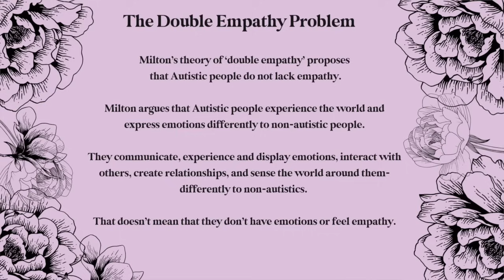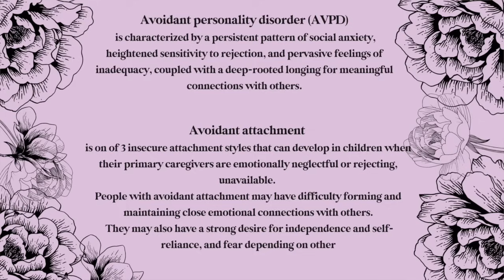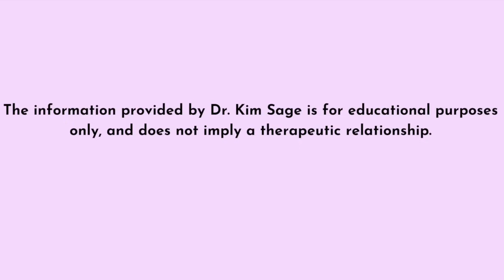5 signs of autism you're likely wrong about🔥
This video describes 5 common signs of autism that might be used to dismiss a diagnosis or to even consider being part of an autism diagnosis.

3 FREE ONLINE COURSE LESSON PREVIEWS
FROM MY NEW COURSE "THE HYPER-VIGILANT TRAUMA PERSONALITY FROM EGGSHELL PARENTS"

I am also working on creating a free weekly newsletter and will be sharing more info soon!

🌷NEW COURSE!  "THE HYPER-VIGILANT TRAUMA PERSONALITY FROM EGGSHELL PARENTS AND PARTNERS" on thinkific.com

FOR MORE INFORMATION ON DR. KIM SAGE'S ONLINE COURSES
AND FREE COURSE: